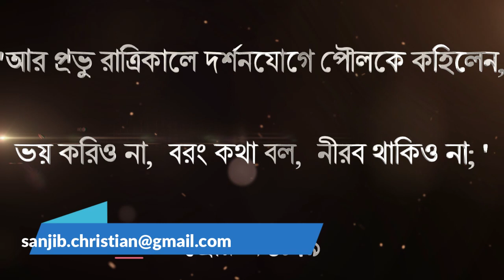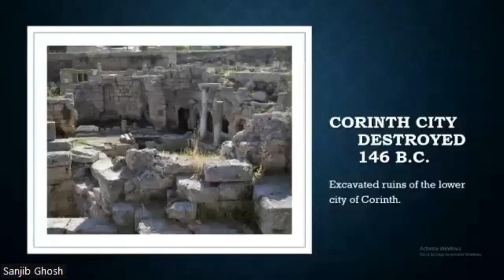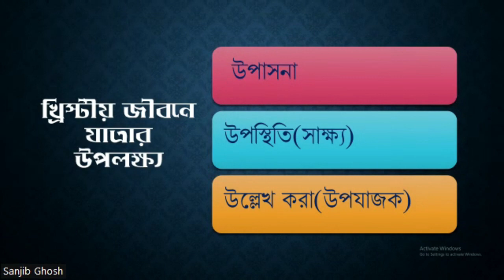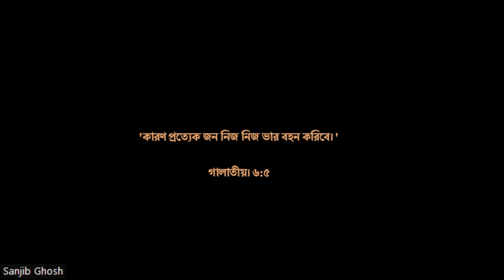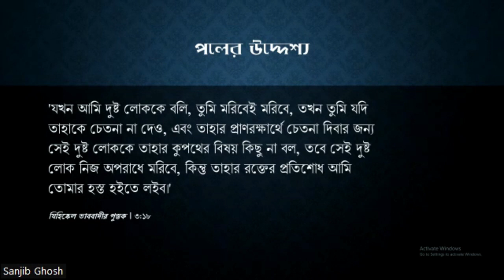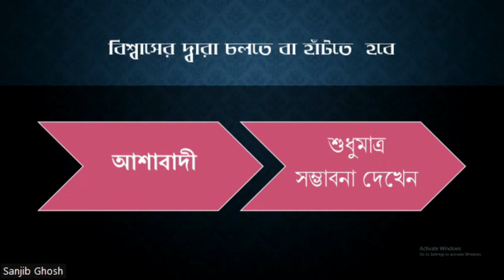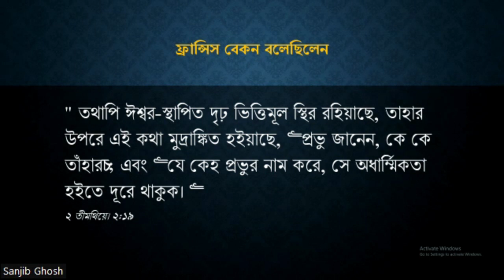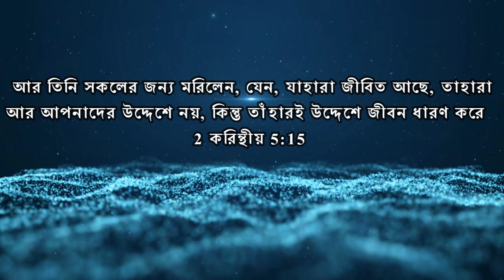বিশ্বাস দ্বারা হাঁটার লক্ষ্য কি?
'আর প্রভু রাত্রিকালে দর্শনযোগে পৌলকে কহিলেন,
ভয় করিও না,  বরং কথা বল,  নীরব থাকিও না; '

প্রেরিত। ১৮:৯